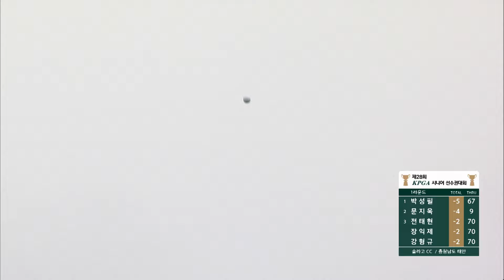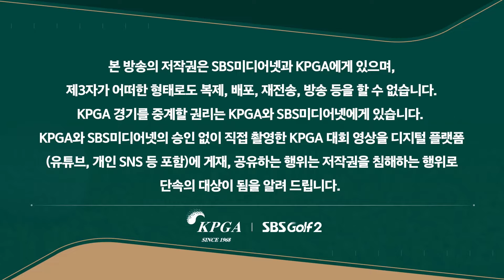[2024 KPGA 시니어] 버디 찬스를 놓치지 않는 이태규! 2홀 연속 버디_시니어 선수권대회 1R